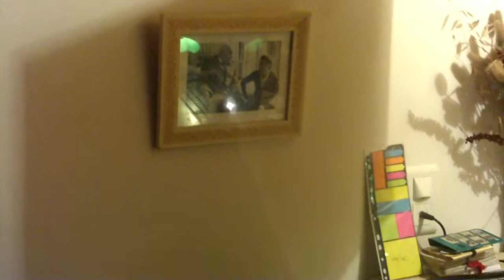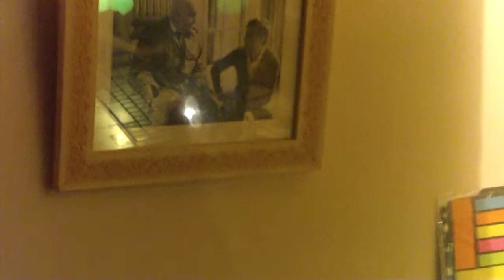'Un film' Cam 32 Demain détourné d'Aragon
Là oui, je marche

__________* Vagabondages d'une vie
__________* Faits et chiffres
__________* Humeur et humour
__________* Jusqu'à preuve du contraire

'Un film'  Cam 32  Demain détourné d'Aragon  » un clic sur l'image du 1er Commentaire____

GENERIQUE

Titre. Demain détourné d'Aragon
Cam. 32
,Sujet. 'Un film', Aragon et moi
Date et lieu
de tournage...   jeudi 17 janvier 2013, 8H du matin Souvignargues
Durée. 5'08
Décors. Un coin de bureau
Accessoires. Aragon-Riochet photo Louis Monier, toile 'Main détournée' R , un Amour, 'Approche', toile craies/fusain R, photo Flamenca, bouquet de fleurs séchées, ordinateur, Cam Baise arabe à l'écran
Camera. HD-Mecer, Panasonic DMC-TZ8, Youtube
Bande son. Charlie Parker, voix off de R
Camera. R
Coûts de
production ...  ridicules
Distribution.. « Là oui, je marche », TonTube dans les Fesses de mon bouc
Studios. Le vaisseau spatial

L'ENTRETIEN

___________ Il devient fou et rêve de Mozart_______________________________________

LO, JM - ...
R -- Comme tu dis
MO, JM - ...

R -- J'ai fait cette nuit un prodigieux rêve. A Bayreuth, Temple de Wagner, on joue La Flûte Enchantée de Mozart. Les fauteuils de la riche salle de concert en frémissent encore. Je suis assis près de Wolfgang qui en a la perruque retournée.
Il se lève, va au bout du rang de gentes gens et pisse contre le mur.
L'orchestre en est à son tour tout retourné ! Et en déraille la partition. Amadeus se rassoit près de moi et me lance : « Ah enfin ! Ma musique ! »
Prodigieux rêve.

Lo, JM - ...